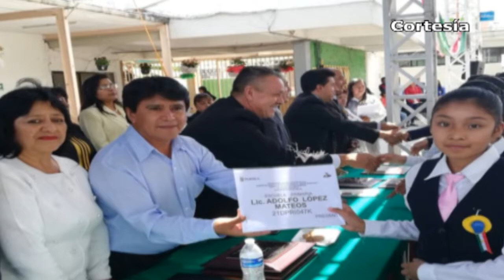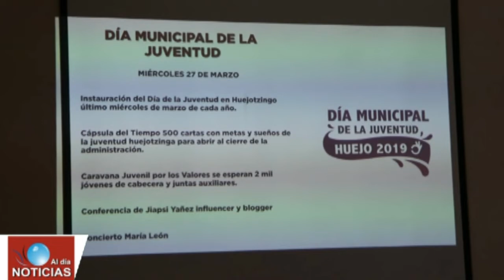Puebla Noticias al día - 8vo Dtto. (Lunes 25 de marzo 2019)